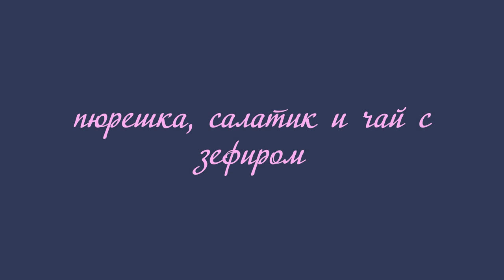Кушаем с Лёлей пюрешку и салатик/Смотрели аниме "Магазинчик Тамако"?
Если хотите мне что-то прислать или написать письмо::
152616, Ярославская обл, г. Углич,  Косырева Ольга Игоревна, до востребования ;-)